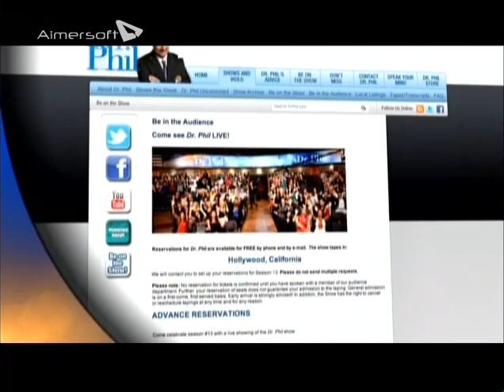Dr. Jabour Featured on "Dr. Phil Show" to Discuss fMRI and Alcoholism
Dr. Bradley A. Jabour appears as a medical expert on The Dr. Phil Show to discuss the use of Functional Magnetic Resonance Imaging (fMRI) in diagnosing and treating neurological disorders.

Dr. Jabour is the CEO and Chief of Radiology of Medical Imaging Center of Southern California, which is home to several leading medical companies including Smart Brain and Health Advanced Neurotherapeutics.

to learn more about treatment opportunities at our facility.